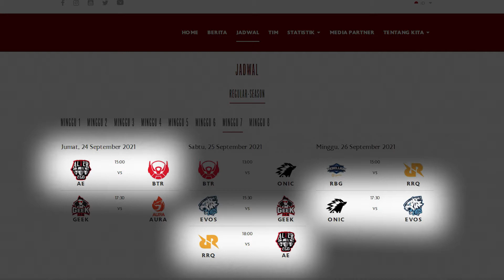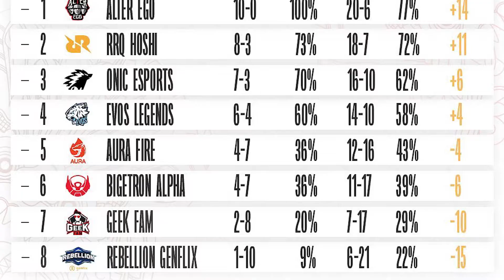Mampukah RRQ Hoshi Memutus Win Streak Alter Ego? | Prediksi MPL ID Season 8 Week 7 | Esports Station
Kali ini tim Upstation akan membuat prediksi tentang beberapa pertandingan seru di MPL Week 7.

Salah satunya nih ada Alter Ego sang pemuncak klasemen yang akan melawan RRQ Hoshi di peringkat dua. Selain itu ada juga duel seru Onic Esports melawan Evos Legends!

Dan untuk informasi seputar esports, game dan geek paling update,